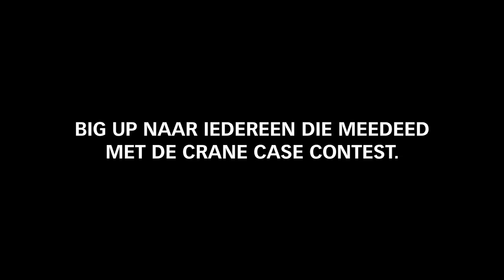Cases by FetsR x Crane Case Contest Winnaars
Op 16 april lanceerden we samen met Kraantje Pappie onze Crane Case Contest. De wedstrijd verliep via de Facebookpagina Check hier de winnaars. Proficiat!